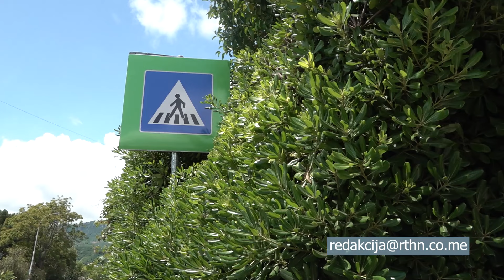RTHN - Vi Pitate - 01.06.2024. - S2E15